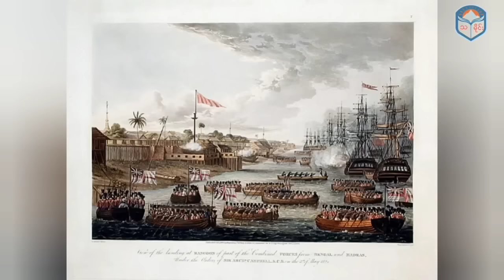မြန်မာ့ အင်ဂလိပ် ပထမစစ်ပွဲ မြန်မာ့သမိုင်း First War English in Myanmar. Myanmar History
MSK Channel Audiobook Channel မှ မြန်မာဝတ္တုကောင်းများကို နေ့စဥ် တင်ဆက်ပေးနေတာကြောင့်